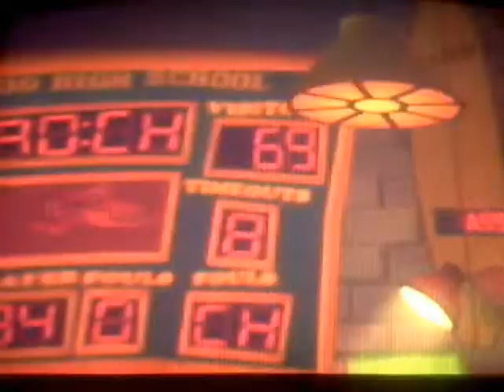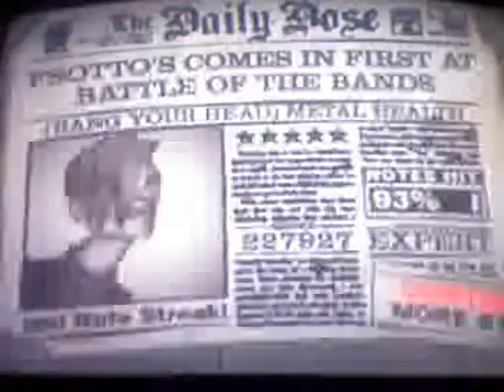GH Rocks The 80's - (Bang Your Head) Metal Health ''DUALSHOCK 2'' 93% EXPERT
Guitar Hero Rocks The 80's - 1º Musica

Quiet Riot - (Bang Your Head) Metal Health

EXPERT

Dualshock 2

93%

Avaliem e Comentem..

By FSOTTO